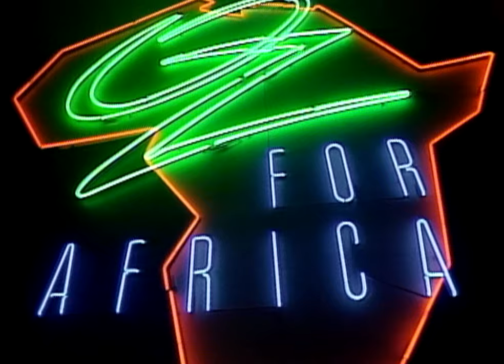INXS - Don’t Change (Live Aid 1985)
INXS performing live at the Sydney Sports and Entertainment Centre on the 13th July, 1985. The Live Aid event was organised by Sir Bob Geldof and Midge Ure to raise funds for the Ethiopian famine disaster. Broadcast across the world via one of the largest satellite link-ups of all time, the concerts were seen by around 40% of the global population.